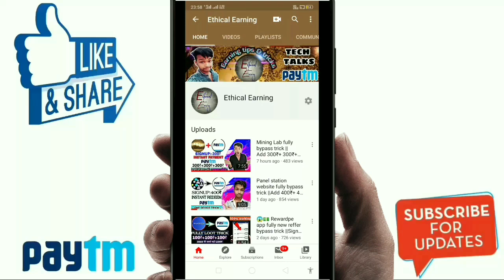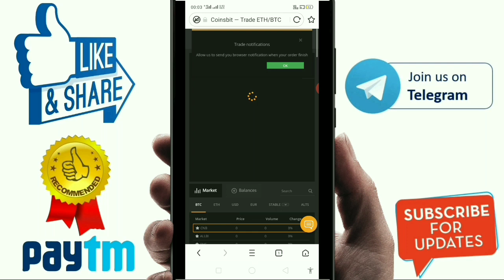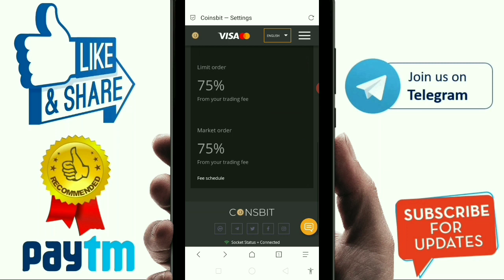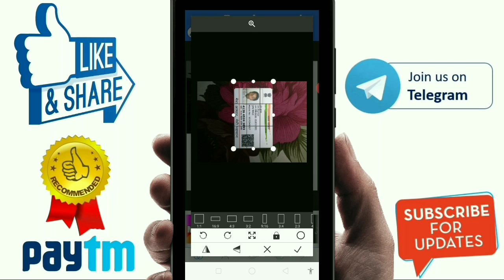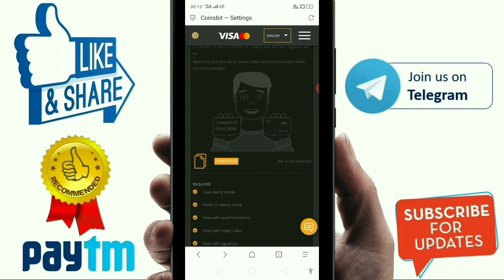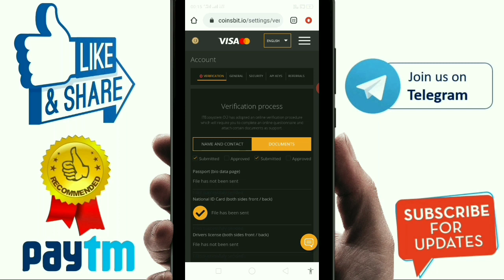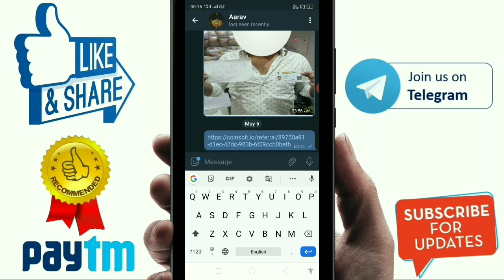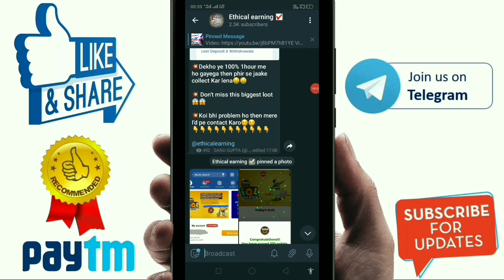Coinsbit website fully Earning trick ||Signup 800₹,Reffer 800₹ in one paytm accoun ||🔴Live proof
✓✓Telegram link:-Ethical earning by AVV

note:- registration me sabhi aaj ki date likhna